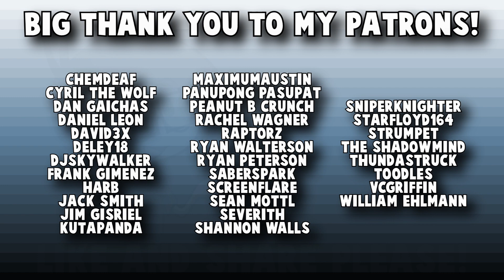Infinity Train - REVIEW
Here are my thoughts on the new series Infinity Train on Cartoon Network!

Josh Tyson
27882